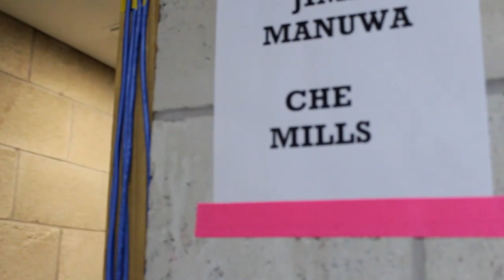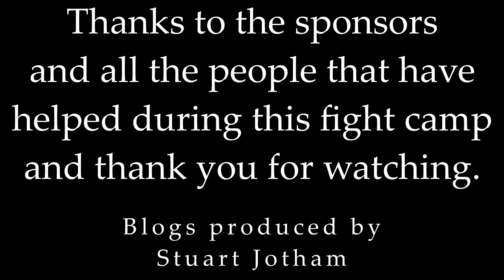Che Mills UFC on Fuel 5 Final Blog 5 - Backstage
UFC Fighter Che Mills will be doing a weekly video blog for his upcoming fight against Duane Ludwig on September 29th in Nottingham, England.